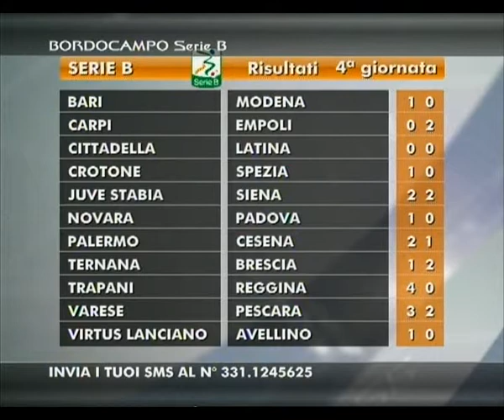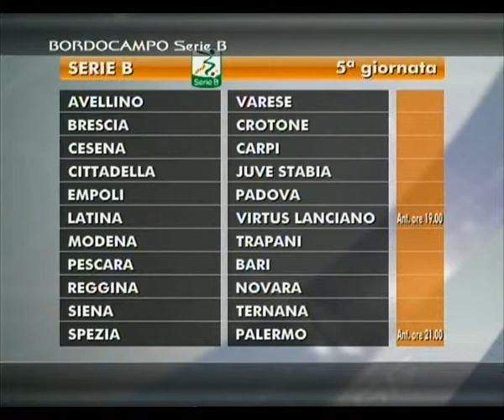BORDOCAMPO SERIE B del 16 09 2013